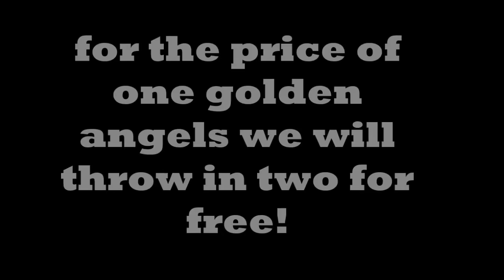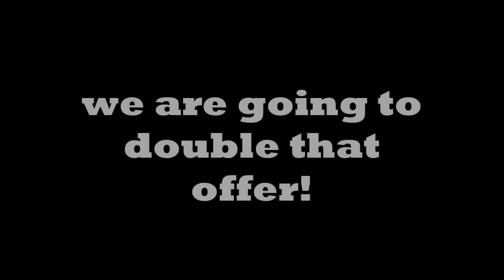MAKING 3 GOLDEN ANGEL WINGS!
Song Name: A World Away by Inukshuk provided by NCS Music

Artist Links:
Inukshuk